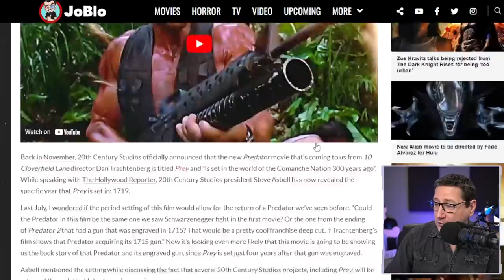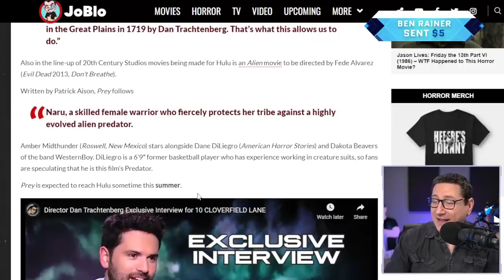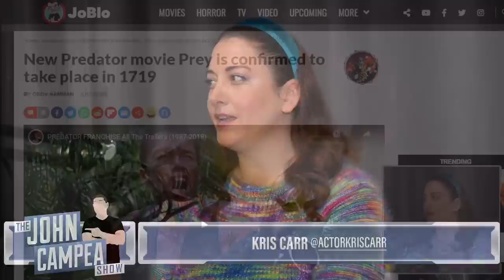New Predator Movie To Take Place In 1719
The Predator franchise is a science fiction action franchise, consisting primarily of a series of films focusing on the Yautja, commonly referred to simply as "the Predator", an extraterrestrial creature that hunts and kills other dangerous lifeforms, including humans, for sport and honor.

Mic pre-amps

Streaming Software
Wirecast Pro